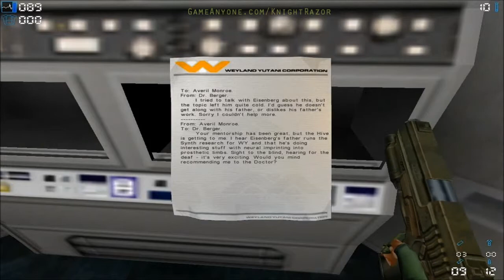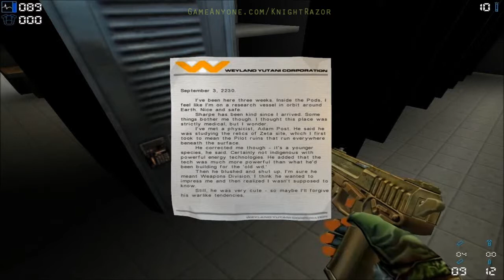Aliens Versus Predator 2 - Marine Campaign #6 - Mission 3: Betrayal 2/3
Platform: PC
Release: October 2001
Rating: M